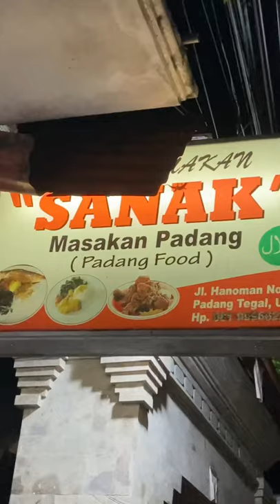Kalo ke Ubud cobain Nasi Padang ini, SANAK. Murah dan Enak!!